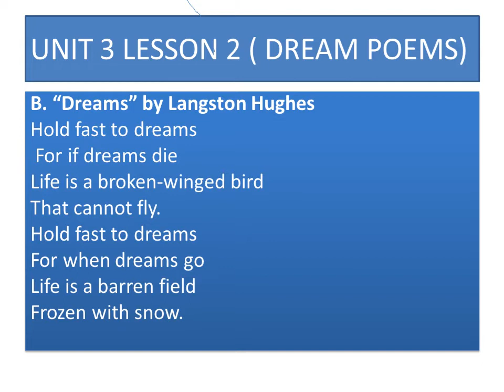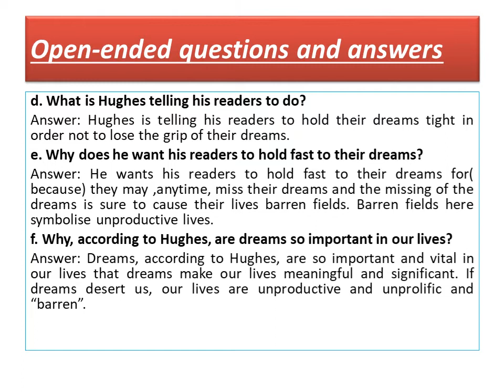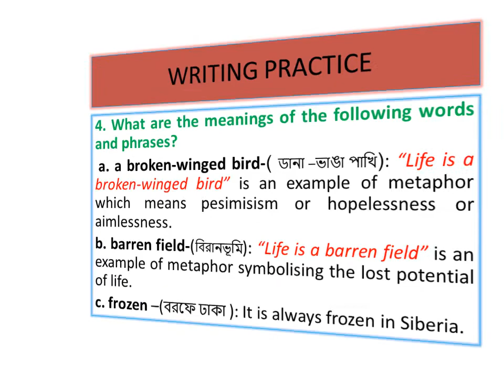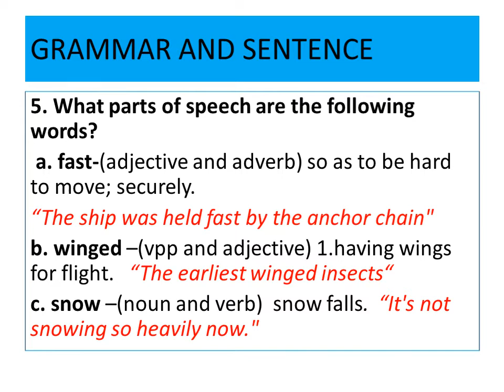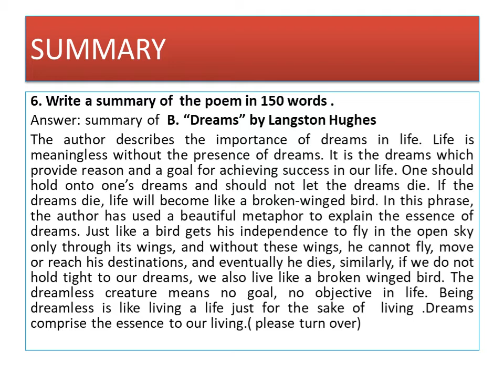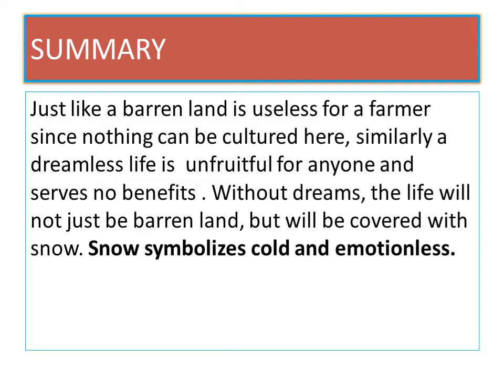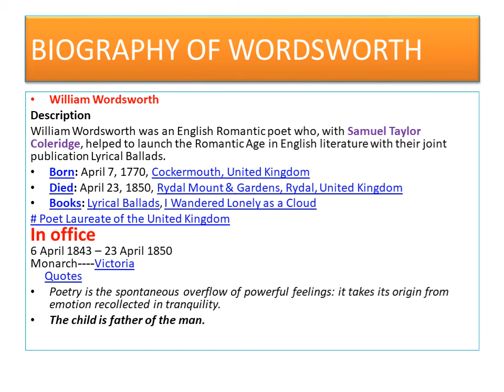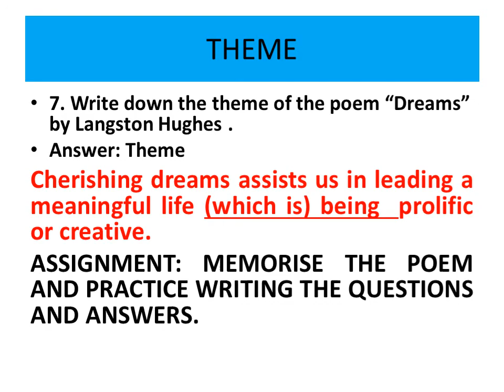DREAMS BY LANSTON HUGHES(1902--1967) and D. H. Lawrence (1885-1930) HARLEM RENAISSANCE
# Students will be able to know about WilliamWordsworth#, the great English Romantic poet, SamuelTaylorColeridge#, another English Romantic poet. This is a great poem on Dream. So learn the poem to lead a life having a good dream.
THEME OF DREAM BY LANGSTON HUGHES#
For Bangladeshi Contents:
For USA Contents:
CLASS-- XI UNIT 3 LESSON 2  B. DREAMS BY LANSTON HUGHES(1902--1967) DATE 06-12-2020 ( LAST PART)
Lesson 2
Dream Poems
Introduction:
William_Wordsworth# (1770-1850), the great Romantic poet, considered poets
dreamers because they have the ability to turn Òour wish, our power, our thoughtÕÕ into
Òa deed.Ó Poets give voice to what we desire and strive hard to achieve. They write
about the dreams of lovers, men of action, patriots, social reformers, workers and just
about anyone given to imagining a better tomorrow for themselves and for others.
In the previous lessons weÕve learnt about different aspects of dreams. In this lesson,
we will read two poems, written by two poets from two sides of the Atlantic. While
D.H._Lawrence# (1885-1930) was an English novelist, poet and essayist, Langston_Hughes# (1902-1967) was an American poet, novelist and playwright. Hughes was
also a leader of the Harlem_Renaissance# which attempted to bring changes in the lives
of the Black people in the 1920s.
1. Before reading the poems, you must carry out a couple of warm up activities.
❑ Find out more about Lawrence and Hughes from Wikipedia (on the Internet).
Lawrence was more famous as a novelist, so write down the names of five of
his novels.
❑ Present your findings in a group to the class.
2. Now read the two poems and answer the questions that follow.
A. ÔDreamsÕ by D. H. Lawrence
All people dream, but not equally.
Those who dream by night in the dusty recesses of their mind,
Wake in the morning to find that it was vanity.
But the dreamers of the day are dangerous people,
For they dream their dreams with open eyes,
And make them come true.
B. ÔDreamsÕ by Langston Hughes
Hold fast to dreams
For if dreams die
Life is a broken-winged bird
That cannot fly.
For when dreams go
Life is a barren field
Frozen with snow.
3. Answer the following questions:
a. What type of dreams is Lawrence referring to in his poem?
b. Why does he consider them dangerous?
c. What is the meaning of Ôdreaming with open eyesÕ?
d. What is Hughes telling his readers to do?
e. Why does he want his readers to hold fast to their dreams?
f. Why, according to Hughes, are dreams so important in our lives?
g. What type of dreams do the two poets highlight?
4. What are the meanings of the following words and phrases?
a. a broken-winged bird
b. barren field
c. frozen
d. recesses of the mind
e. dusty
f. make something come true
g. vanity
5. What parts of speech are the following words?
a. fast
b. winged
c. snow
d. equally
e. vanity
f. true
6. Write a summary of both the poems in 150 words each.